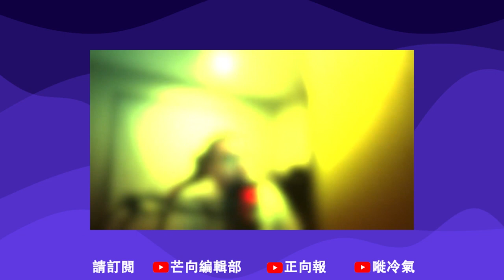20220404E 真。抗疫正能量 2022 04 03 推動中醫「開一條新路」